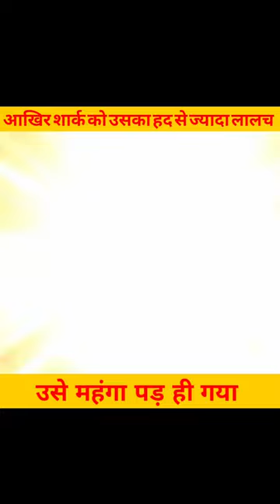लालची शार्क।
Welcome Friends  to AirA Films

big catch animation
big catch cartoon
big catch sshar
big catch short film
shark tank india
shark movie
shark animal
shark animal planet
shark animation cartoon
shark animation video
shark animation movie
shark animation short film
shark animated story
shark animated
animated stories
animation short film
cartoon show
video
fish cartoon

____________About the channel_____________ the channel always strives to convert its viewers to films/movies/short films made in any other language or only in music based on sci-fi adventure family fantasy comedy suspense and thriller in easy Hindi language and some fictional words in them. So that those stories can be filled with more emotion. So that the stories can be shown more simple language and full of adventure to the audience. So that the audience can feel the thrilling experience. The clips/footage shown in this video have been used only for the ease of viewing experience of the viewers, which does not violate the copyright guidelines of YouTube Disclaimer- Copyright Disclaimer under Section 107 of the copyright act 1976, allowance is made for fair use for purposes such as criticism, comment, news reporting, scholarship, and research.